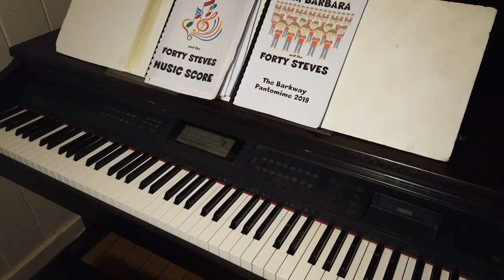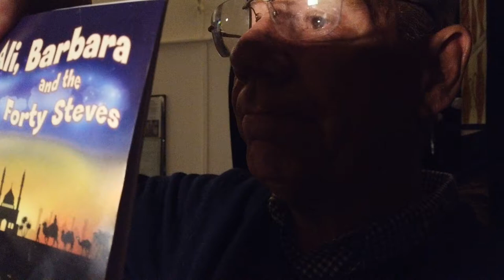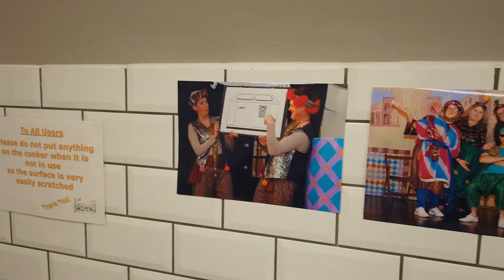Behind the scenes of a Panto with Andy and Bob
ANDREW WARD WEIRD WORLD
Ever wondered what happens behind the scenes of a local amateur dramatics Pantomime? Come with me and Bob on a trip behind the scenes. Seems a lot of fun and makeup splashing about. Many thanks to the Barkway Players and letting us behind the scenes. Lots of fun and laughter.